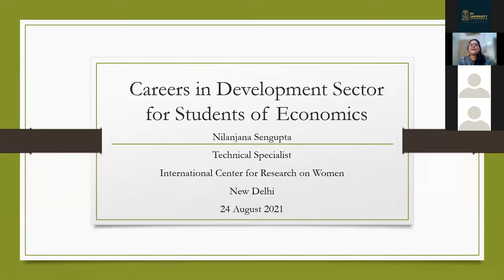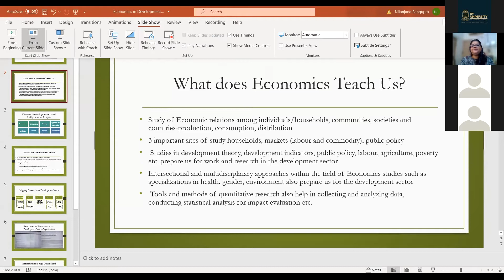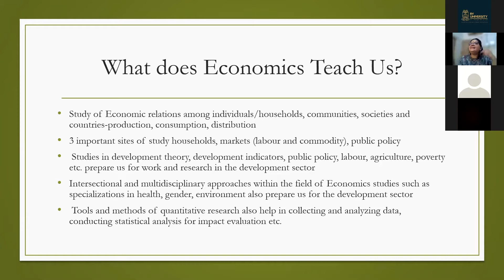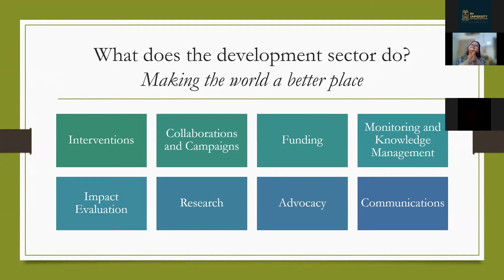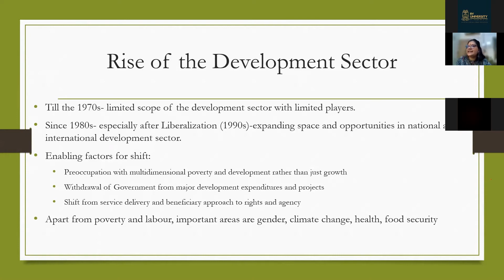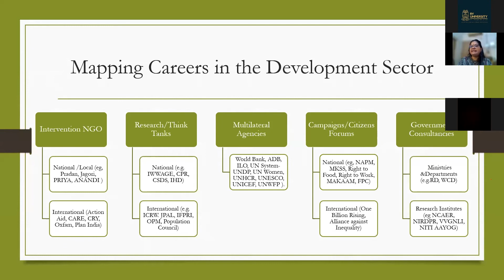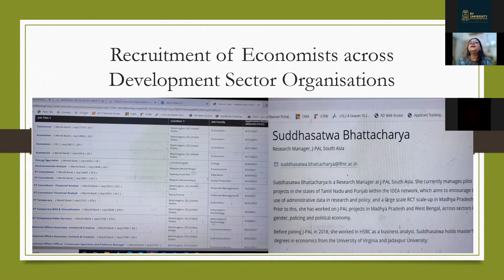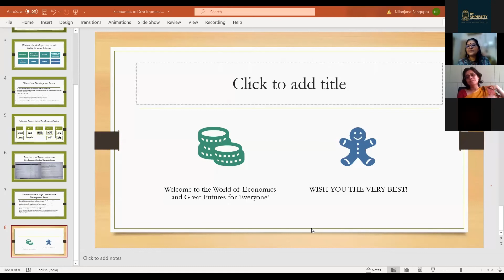Careers in the Development Sector || Nilanjana Sengupta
Nilanjana Sengupta, a technical specialist with fifteen years of experience of working on issues of livelihoods, poverty, economic empowerment, financial inclusion talks about careers in the development sector at RV University